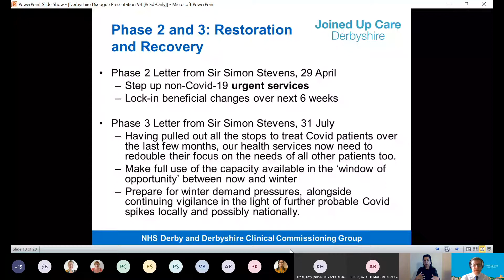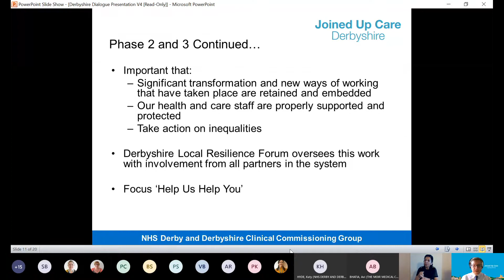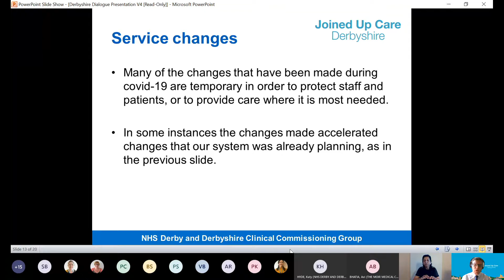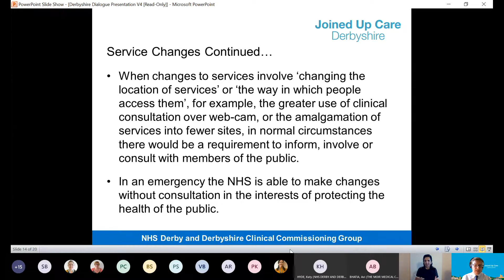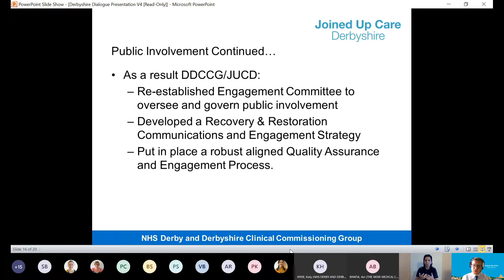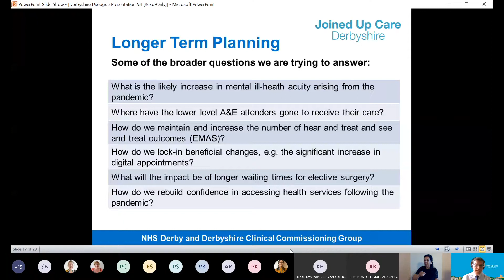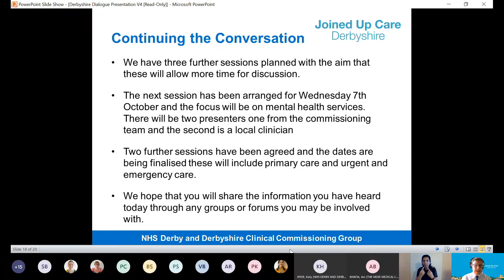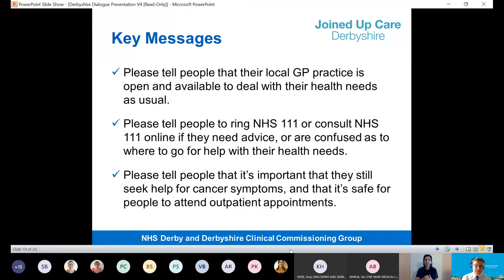The Launch of Derbyshire Dialogue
The ‘Derbyshire Dialogue’ project has been set up to start a conversation with our population and those delivering and commissioning the services and we launched it on 10 September when Dr Chris Clayton - our Executive Officer & Chief Executive, Dr Avi Bhatia - Clinical Chair & Clinical Lead and Brigid Stacey - Chief Nurse and Quality Officer updated people on our response to the pandemic.

The dialogue gives opportunity for our local residents to tell us about their experience of services, what’s been helpful, what else they may have found useful, any particular highlights or problems and what matters most to them about  health and care services. We feed all this information back to our commissioners and providers to build on strengths and work on any areas that require further development.

For further information or to sign up to join our October sessions please visit our